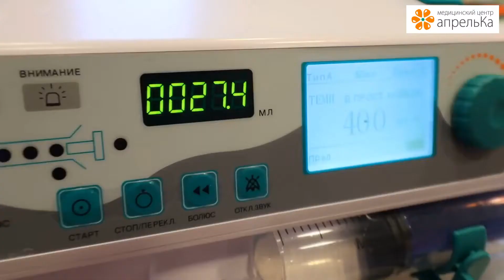Лечение зубов детям под общим наркозом в Калининграде